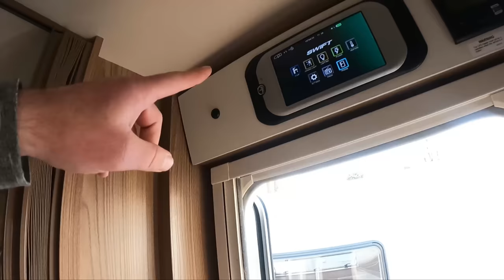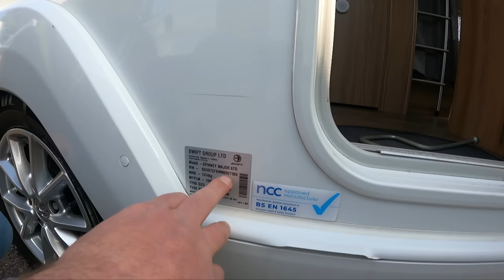Motorhome Man Touring a Caravan - Swift Sprite Review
Today we join Mark from @thecaravanplace in a special vlog where we discuss a few different topics in the motorcaravan world. This includes a swift sprite caravan review, a look at Mark's a-class he's sold but needs a cambelt changing. The re-upholstering he had done, what to do when your flyscreen's get dirty, how to look after remis blinds & much much more.